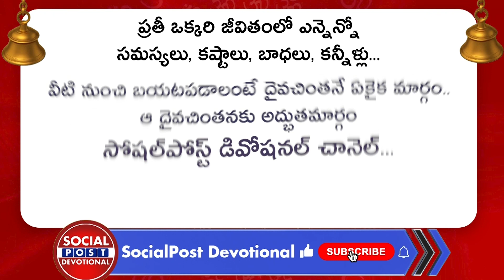Mithuna Rashi Phalalu 2022 | Ugadi Rashi Phalalu 2022 | Shubhakruth Nama Samvatsara Panchangam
Mithuna Rashi Phalalu 2022 | Ugadi Rashi Phalalu 2022 | Shubhakruth Nama Samvatsara Panchangam | SocialPost Devotional

Regards,
Rmedia